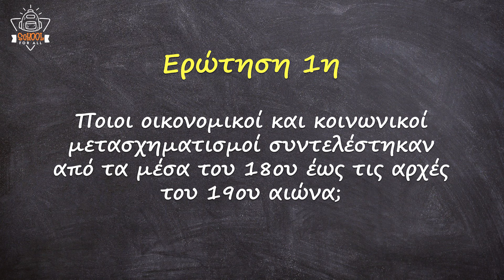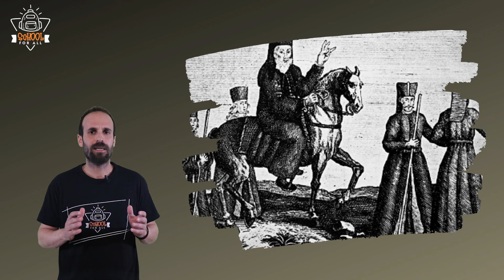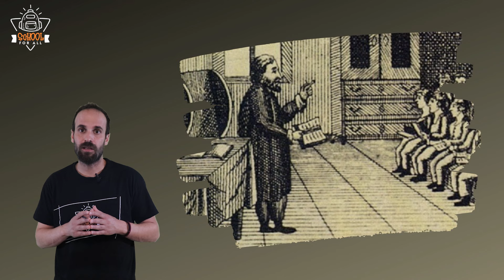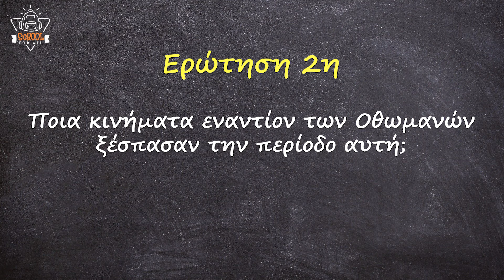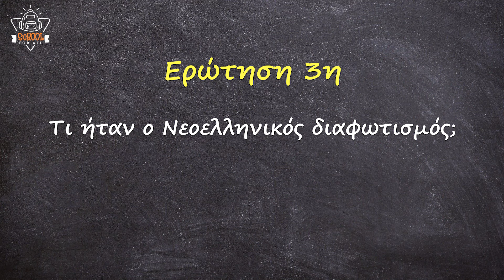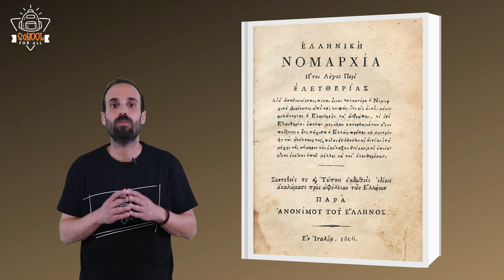Ο ελληνισμός από τα μέσα του 18ου έως τις αρχές του 19ου αι. -5- Ιστορία Γ΄ Γυμνασίου / SchoolForAll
Ιστορία Γ΄ Γυμνασίου
Στο συγκεκριμένο βίντεο θα αναλύσουμε το 5ο μάθημα της Ιστορίας Γ΄ Γυμνασίου "Ο ελληνισμός από τα μέσα του 18ου έως τις αρχές του 19ου αι." σε ερωτήσεις και τις απαντήσεις τους!

Κείμενα - Παρουσίαση: Κωνσταντίνος Γραμμένος
Μουσική: Σπύρος Γραμμένος
Γραφικά: Γιάννης Ταγματάρχης